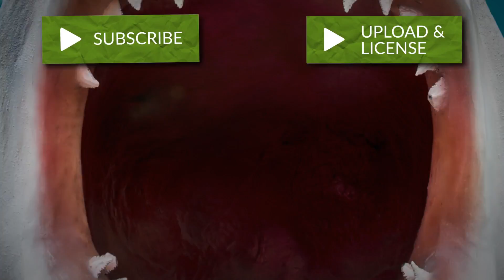Adorable little girl sings 'Twinkle Twinkle Little Star'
This little girl singing her heart out will definitely brighten your day. Enjoy!